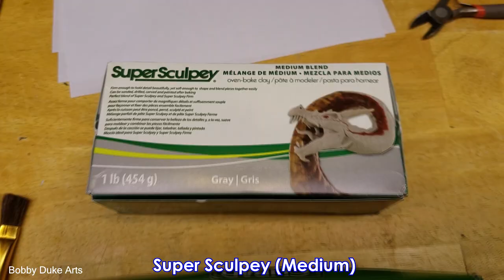Mewtwo Sculpture Time lapse (Pokemon)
Hey guys!   This is a colab video where I sculpt Mewtwo,  and the super funny and talented Cudgle paints and customizes him!